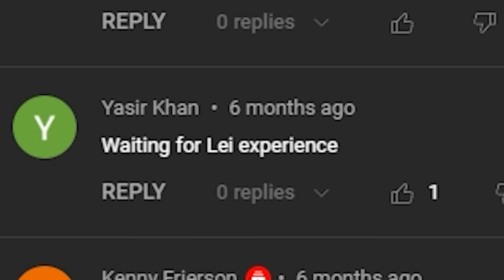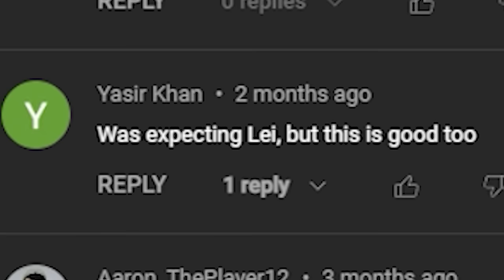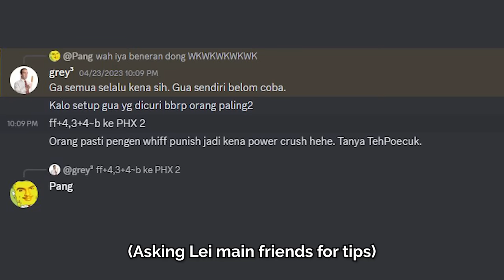The Average Lei Wulong Experience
This Lei Wulong video takes Wei Tulong. I hope he'll make it to TEKKEN 8, genuinely such a fun character to play.

Credits:
@grey3fg and TehPoecuk for the costumes and discord techs

My videos wouldn't be possible without these fantastic apps by the TEKKEN community :